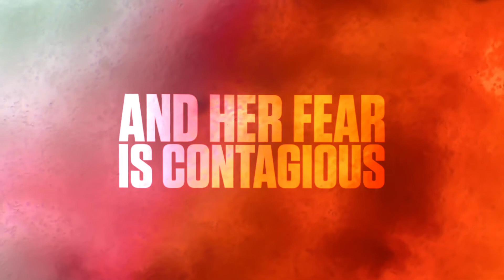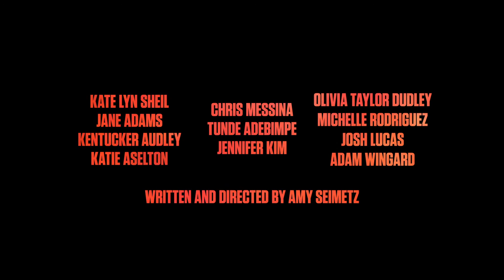Trailers: SHE DIES TOMORROW Trailer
After waking up convinced that she is going to die tomorrow, Amy’s carefully mended life begins to unravel. As her delusions of certain death become contagious to those around her, Amy and her friends’ lives spiral out of control in a tantalizing descent into madness.
Written and directed by Amy Seimetz
Opens Drive-In Theaters 7.31
Available On Demand 8.7